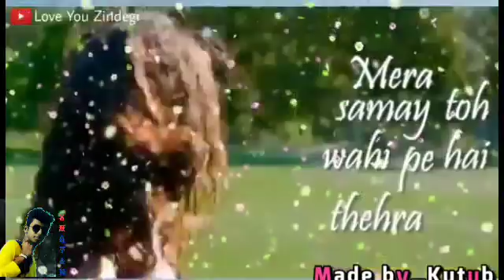New whatsapp status 2018 Flipkart khamosian